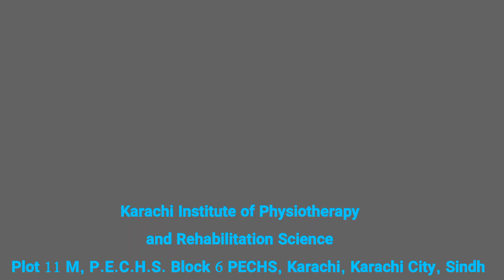Karachi Institute of Physiotherapy and Rehabilitation science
DPT IN KARACHI